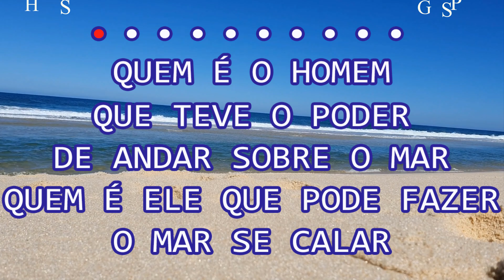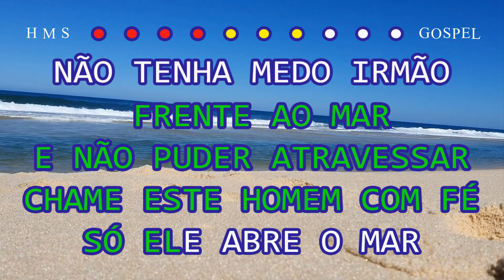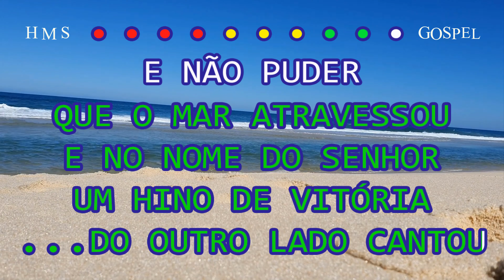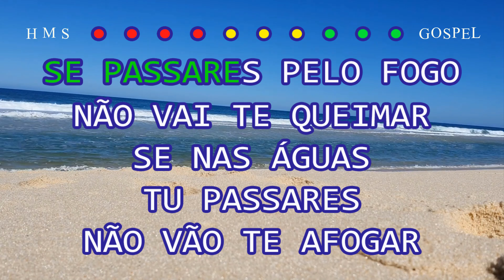Cassiane | Hino da Vitória | Legendado | Com Letra | 4K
🤳PLAYBACK'S EXCLUSIVOS🤳

7 ANOS DE PRODUÇÃO HMS GOSPEL MUSIC✔

✔ATUALIZAÇÃO SEMANAL✔

✔Hino da Vitória
Cassiane

Quem é o homem que teve o poder de andar sobre o mar?
Quem é Ele que pode fazer o mar se calar?
No momento em que a tempestade vier te afogar
Ele vem com toda autoridade e manda acalmar

Quem é o homem que teve o poder de fazer Israel
Caminhar por entre as águas do Mar Vermelho?
Fez caminho no meio do mar
Para o povo de Israel passar
Do outro lado, com os pés enxutos
Puderam cantar o hino da vitória

Quando estiver frente ao mar
E não puder atravessar
Chame este homem com fé
Só Ele abre o mar

Não tenha medo, irmão
Se atrás vem faraó
Deus vai te atravessar
E você vai entoar o hino da vitória

Toda vez que o Mar Vermelho tiver que passar
Chame logo este homem para te ajudar
É nas horas mais difíceis que Ele mais te vê
Pode chamar este homem que Ele tem poder

Se passares pelo fogo, não vai te queimar
Se nas águas tu passares, não vão te afogar
Faça como Israel que o mar atravessou
E, no nome do Senhor, um hino de vitória
Do outro lado cantou

ONDE COMPARTILHAMOS OS PLAYBACKS NO GRUPO.